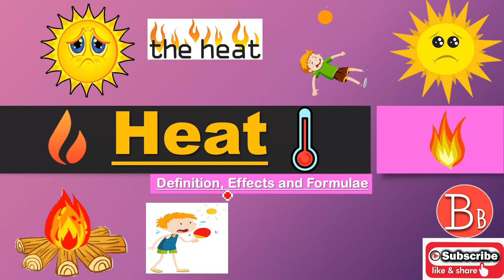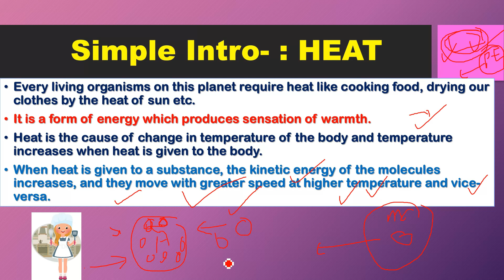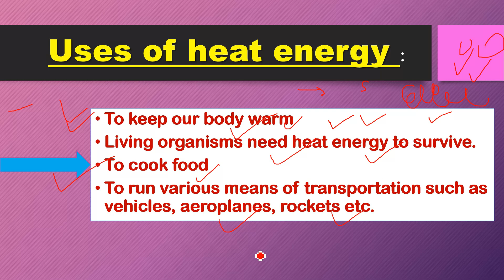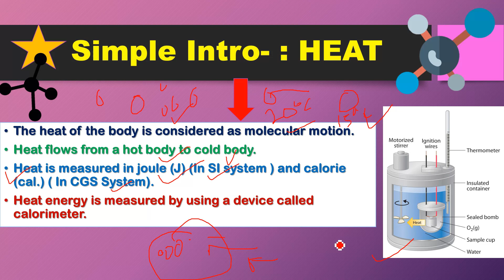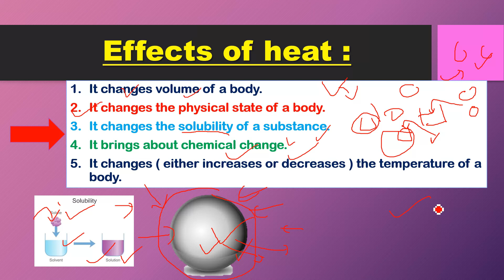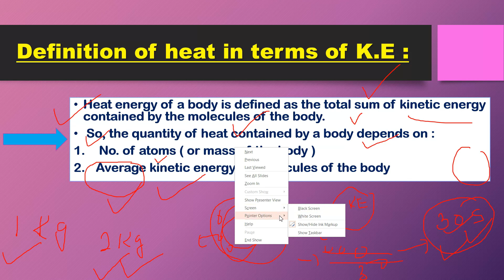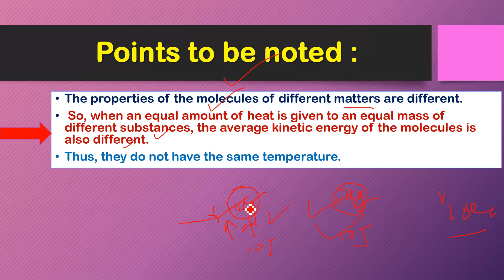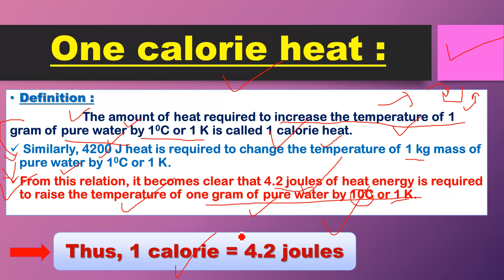WHAT IS HEAT & ONE CALORIE HEAT ? || SIMPLE CONCEPT || IN NEPALI 🇳🇵🇳🇵🇳🇵🇳🇵 | Class 6,7,8,9 & 10 | SEE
Simply heat is the sum of kinetic energy of atoms or molecules. In thermodynamics, heat means energy which is moved between two things when one of them is hotter than the other. Adding heat to something increases its temperature, but heat is not the same as temperature.

Heat is a form of energy that can be transferred from one object to another or even created at the expense of the loss of other forms of energy. To review, temperature is a measure of the ability of a substance, or more generally of any physical system, to transfer heat energy to another physical system.